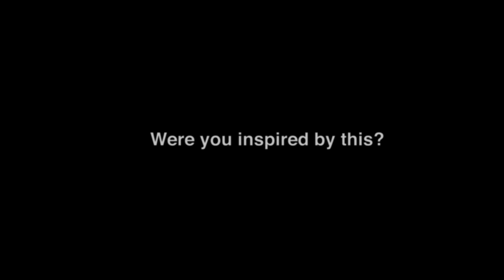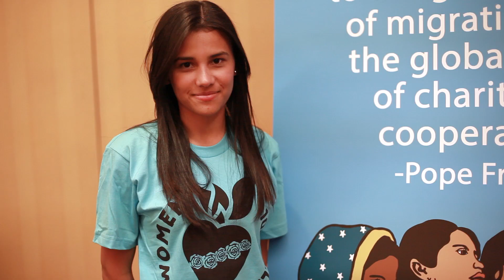The Pope is Inspiring Something Special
These women plan to echo it.